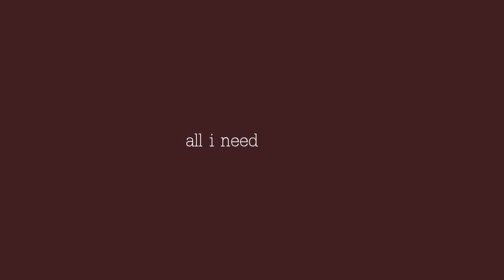all i need is you.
I started editing this during my exams ... instead of studying ... well ...

I changed the story a bit.
Gabu the wolf and Mei the goat meet each other during a stormy night and become friends. They have a lot of fun together and Mei is changing Gabu's life. He was a cruel wolf before and killed without hesitation but now he's friendly and cares for his friend.
Sadly non of the families support their friendship so they decide to run away.
But Gabu's relatives follow they and the friends escape to the mountains.
Because of the cold, Mei can't hold on longer and dies in the snow.
Gabu, who's blaming the other wolfs for the death of his friend, tries to find and kill them.
At the end, he dies in the fight and meets Mei in heaven.